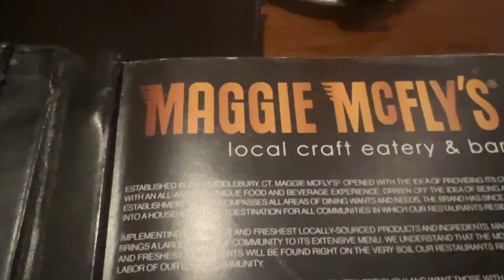Meet the Fam/ Life Update